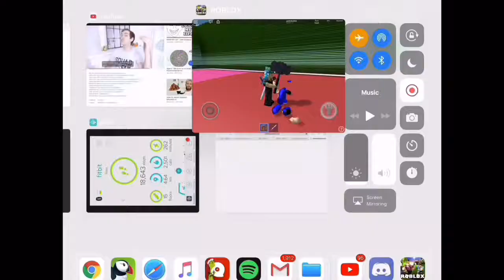The New Roblox Brother VS Brother Stadium. Coming to a video near you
The new BvB stadium we will use for Roblox. If you want to check it out, go ahead.

Yanterko's Discord: Yanterko #2019

If you are still reading, comment